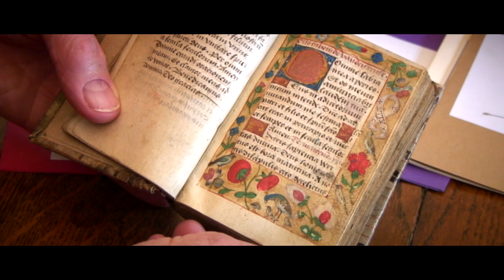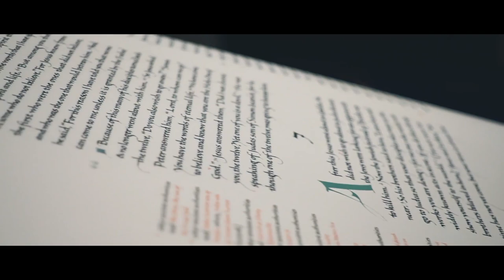The Saint John's Bible Christmas 2019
Every year, Donald Jackson receives letters and cards from admirers – many from children – thanking him for the years of work it took to lead the creative effort behind The Saint John’s Bible. Donald reads every single one. In this special Christmas greeting, Donald reflects on how the written word transcends time (whether it be a card from a parent or manuscript from hundreds of years ago) to make you feel the presence of the writer.

Our heartfelt thanks go to Donald Jackson for welcoming us into his studio for this greeting. We also thank videographer Carles Riba for his part in its creation.